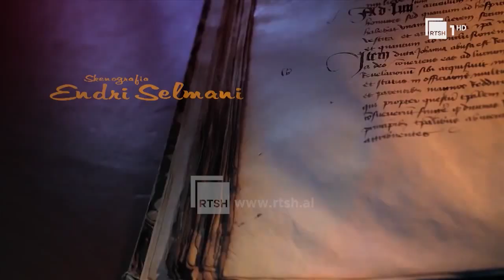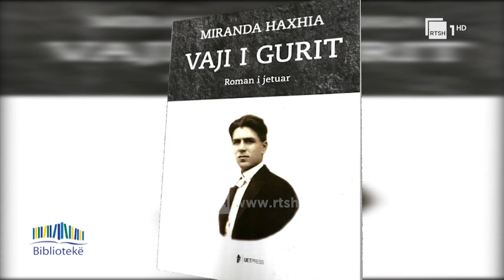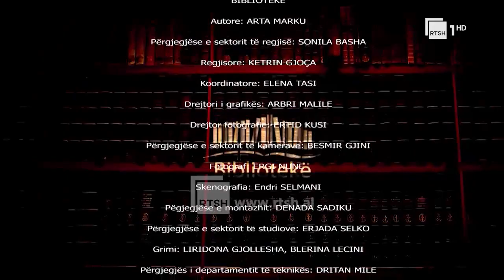Bibliotekë nga Arta Marku - Riza Alizoti - VAJI I GURIT - Miranda Haxhia - 9 Dhjetor 2021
Duket, shpeshherë, sikur fataliteti përgjon pas derës. Ndonjëherë, ndoshta, nuk arrin ta hapë, por nëse e bën i shpërthen kanatet dhe si një uragan merr me vete e përpin gjithçka gjen, brenda vorbullave që krijon, pa lënë mundësi, qoftë edhe një çast të vetëm, për frymëmarrje e aq më pak për të kuptuar se kur do të ndalojë, nëse do të ndalojë dikur… Paqtimi i uraganit është më larg se një jetë njeriu, madje i tejkalon jetët e brezave…

Me pak fjalë, kjo është historia e Riza Alizotit.
I lindur e rritur në një familje për të cilën shkollimi ishte domosdoshmëri, ai bëhet i pari inxhinier nafte në Shqipëri. Student në Britaninë e madhe, pas diplomimit, kthehet në vendin e vet për hir të një premtimi. I duhet të lerë pas familjen, gruan dhe fëmijët, por premtimi është më i madh.
Meqenëse ishte shteti që ia kish mbështetur financiarisht shkollimin, i duhet të kthehet e të punojë së paku 7 vjet në Shqipëri. Është atdheu, tekefundit.
Por ngjarjet fillojnë e rrokullisen në një të tatëpjetë marramendëse. Për atë vetë dhe për vendin njëkohësisht.
Në fillim i pushkatojnë babain, Fejzi Alizotin, pastaj e dënojnë edhe atë vetë, Rizain: e varin mu në mes të qytezës e ai, shndërrohet në një “engjëll”. Edhe pse nuk i mbron dot të tijtë që i ka lënë mbi tokë, vigjëlon mbi ta, ndoshta, duke shpresuar se u lëshon paksa balsam mbi plagët që nuk dinë të zenë kore.
Nga lart sheh familjen që i shkatërrohet. Të shoqen, Verën, që ia internojnë, vajzat që shpërndahen duke jetuar secila me njërën prej hallave. Nëna nuk i sheh dot bijat tek rriten, madje as birin, ende foshnjë, në internim edhe ai, që i duhet ta lerë në duart e gjyshes. Kalvari i gruas është më i dhimbshëm akoma se kalvari i burrit. Atij ia kanë marrë jetën, po, ama për të shoqen kanë rezervuar një vdekje të ngadaltë. Mes vuajtjeve të punës së vështirë do të zbulonte sëmundjen të cilën nuk i jep njeri mundësi ta kurojë. Mes tmerreve të orëve të fundit as që i shkon në mendje se për të ishte i pamundur edhe një varr si për gjithë të tjerët…
Historia është dhimbshme, është e trishtë. Tragjedia nuk do të mbarojë. I qepet të gjithëve, brez pas brezi: punë e vështirë, jetesë e stërmundimshme, internime, burgje, sëmundje… Deri dhe përqafimet mes nënës dhe bijave, mes motrave dhe vëllait, janë të pamundura. Deri dhe çastet e fundit i përshkon vetmia, braktisja…
Riza Alizoti, sheh nga lart i trishtuar, i pamundur që të bëjë diçka, i pamundur që të bëhet mbrojtës…

Për histori ekstremesh;
Për dhimbjen që i tejkalon kufijtë e fantazisë;
Për humbjen që asgjë s’e drejtpeshon dot;
Për vdekjen që nuk ka një domethënie;
Për realitetin që është si të ecësh mbi prush;
Për vizatime jetësh të mundimshme;
Për kalvarin e një familjeje të përndjekur nga tragjedia;
Për ngjarje që nuk konsumohen kurrë;
Për Riza Alizotin, paraardhësit dhe pasardhësit që vuajtën ferrin mbi tokë…
Nisur nga libri VAJI I GURIT
Me autoren, Miranda Haxhia,